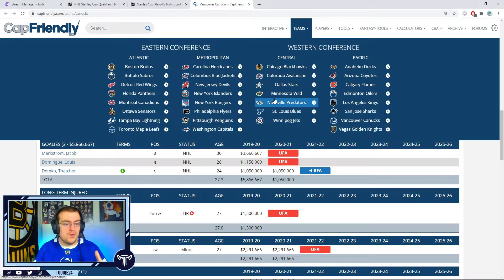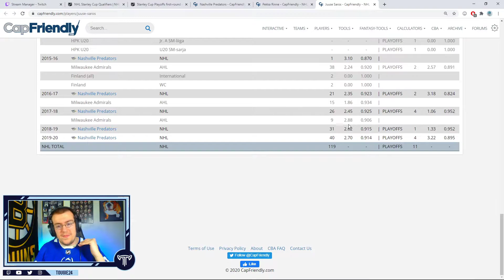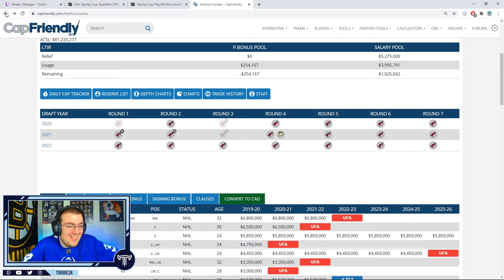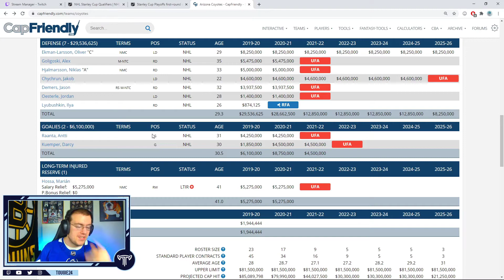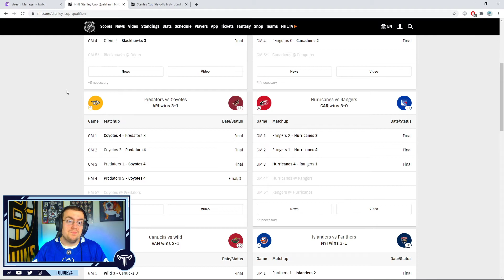Coyotes/Predators Series Recap (Tougie's Take)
Has Nashville's window closed?